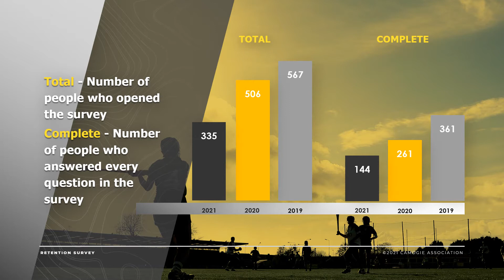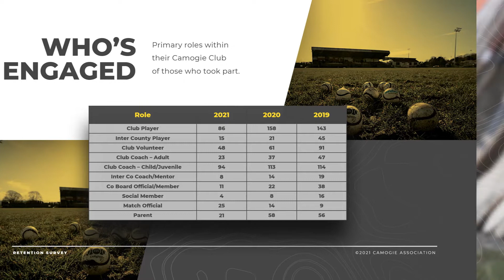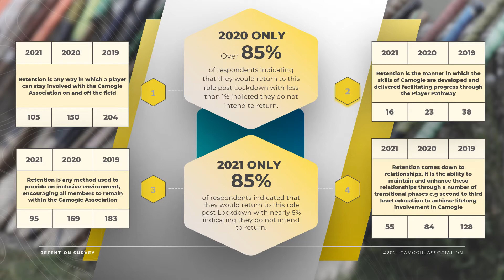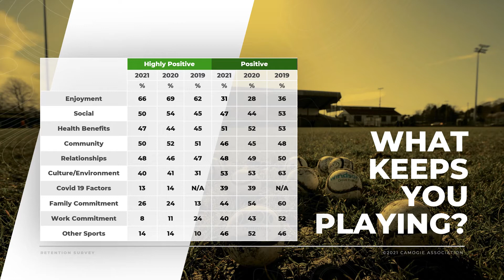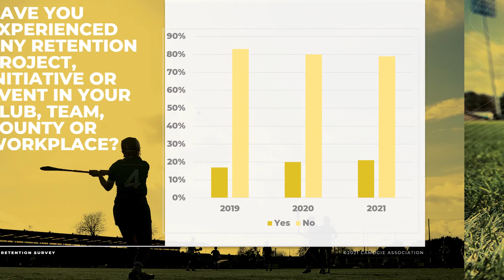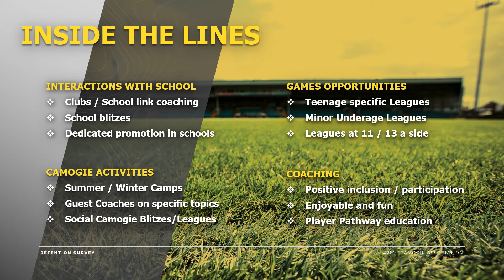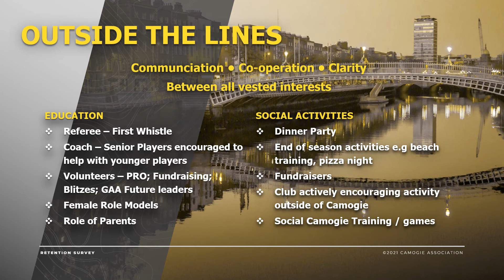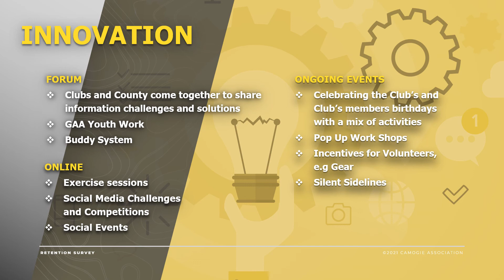Retention Survey Report 2019-2021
This report looks into the findings from our three Retention surveys that were launched over the last three years.